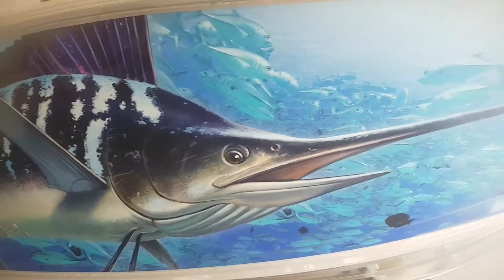ALBACORE 550/ NO LIMITS, VINYL BOAT WRAP / BEFORE & AFTER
Check out this Albacore 550, No limits vinyl boat wrap. This is a custom wrap with high gloss lamination on top, check out the quality.

Hello im Rona,
I have a passion for wrapping boats as part of my job as an installer.
I am a signwriter / vinyl wrapper based on the gold coast.